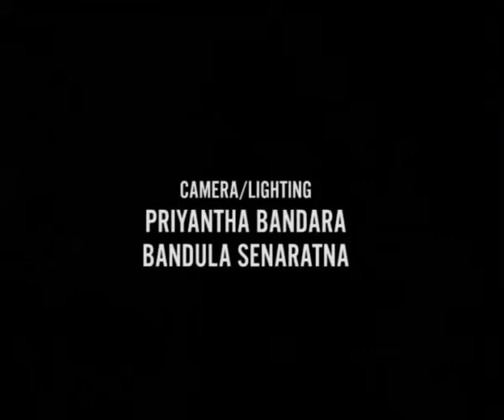Public Space - Buddhika Pathirana EP37 (2017.06.01) P3